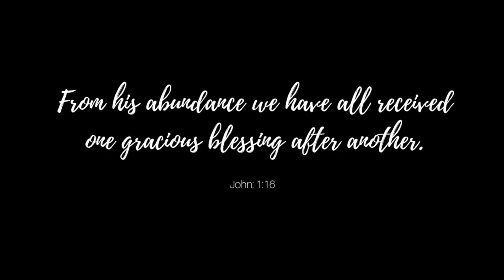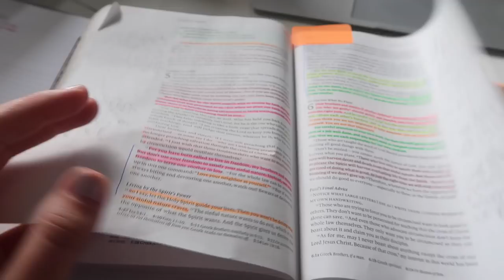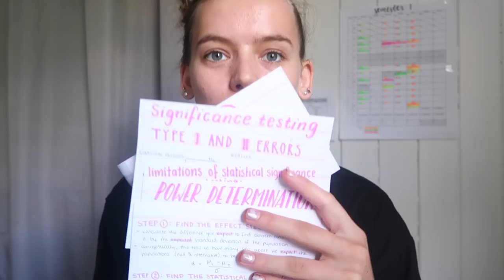ACAI DATES, SHOPPING WITH GEORGIO + RAMBLES! | RCvlogs #3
◦ DSLR camera: Canon 70D
◦ vlogging camera: G7X ii
◦ lighting: softbox lights from eBay
◦ editor: Final Cut Pro X
-Rach x